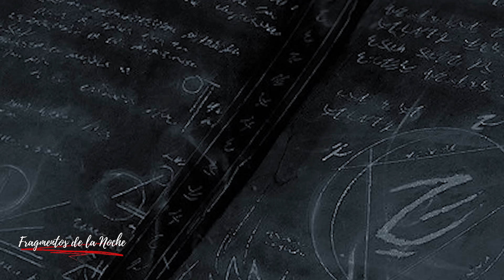La sonrisa de Cristina | Fragmentos de la Noche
En el mundo se puede invocar ciertas entidades muy antiguas, esto se concreta a través de un conjuro, un hechizo, una súplica, haciendo un pacto o una oración. Mediante este recurso, la persona solicita ayuda, un favor o protección. En el ámbito de la religión, la invocación supone llamar a una entidad sobrenatural, una divinidad, un espíritu o un demonio, a través de una serie de plegarias y liturgias que sirven para realizar dicha invocación. Es importante señalar que la ciencia no ha podido probar que sea posible entablar una comunicación con un ser de otra dimensión y conseguir de este modo que venga a la nuestra para asistirnos. De todos modos, en los ámbitos de la religión y la fantasía se habla de este concepto con total naturalidad.